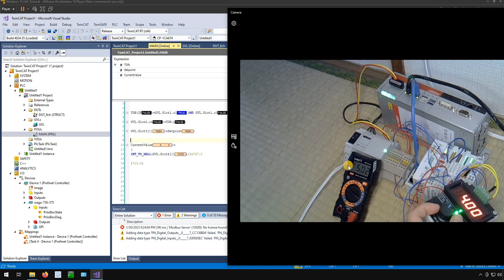Wago.750-375 Profinet Coupler with TwinCAT3 Operation Status